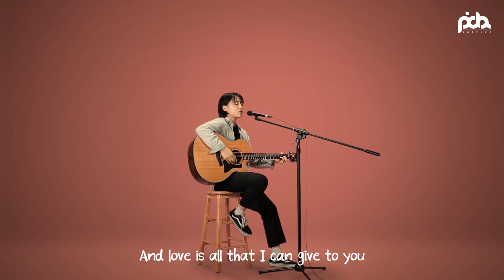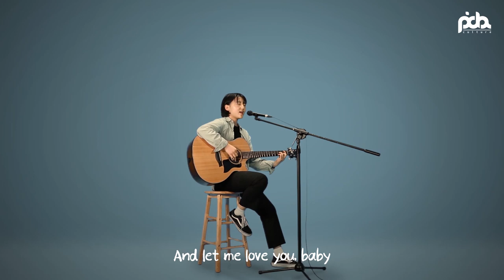경서 "결혼식 여자축가 베스트곡 메들리(Wedding Songs)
Vocal. 경서

[Song List]
Natalie Cole- love /
Lauryn Hill - can't take my eyes off you /
이소라-청혼/
정인,윤종신-오르막길